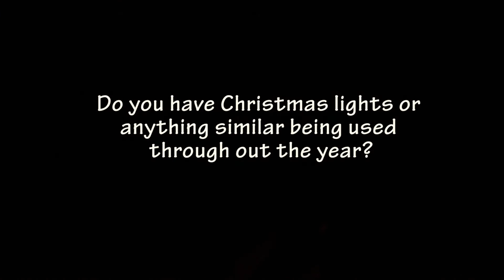Christmas In April?! - VEDA 2015 Day 12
Christmas In April?!
VEDA 2015 - Day 12

The most interesting thing in my day happens to be this! ... I originally was only going to put some lights under the stair rail so we can have a little bit of light at night instead of fumbling for the light switch, which happens to be right near the top step. So to keep it safe we did this. Ana decided she wanted lights around her door and a giant heart shape by their door... so ya... this is the outcome.